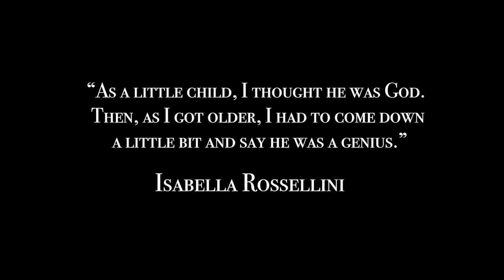THE ROSSELLINI COLLECTION - Official International Trailer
The Rossellini Collection is a collaboration between Istituto Luce Cinecittà, CSC - Cineteca Nazionale, Cineteca di Bologna and Coproduction Office which sees the enhancement and enrichment of Roberto Rossellini key works by all the recents improvements of the newest digital restoration technologies.
The first film restored, MACHINE TO KILL BAD PEOPLE (La Macchina Ammazzacattivi) premiered in Cannes Classics in 2011 and was screened at the Lumière Festival in Lyon (France). The second film of the series, INDIA MATRI BHUMI, was presented Out of Competition at the 68th Venice International Film Festival.

The films, the heart and soul of Rossellini's work involved in the Collection are: ROME, OPEN CITY (Roma città aperta), PAISAN (Paisà), GERMANY YEAR ZERO (Germania anno zero), WAYS OF LOVE / AMORE (L'Amore), STROMBOLI (Stromboli terra di Dio), MACHINE TO KILL BAD PEOPLE (La Macchina Ammazzacattivi), THE FEAR (La Paura), JOURNEY TO ITALY (Viaggio in Italia), INDIA MATRI BHUMI, INTERVIEW WITH SALVADOR ALLENDE (Intervista a Salvador Allende: La forza e la ragione), ITALY YEAR ONE (Anno uno).